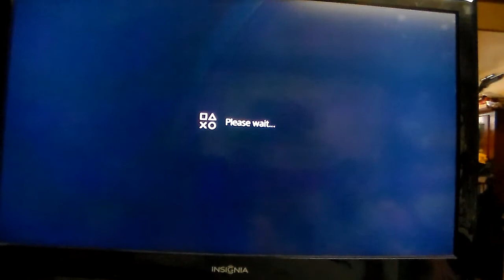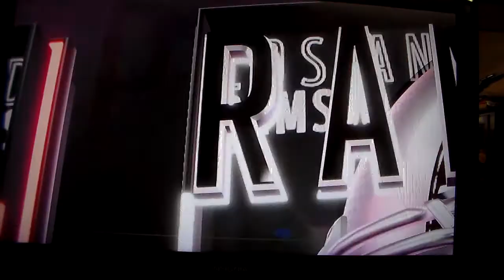GGSB Part 1